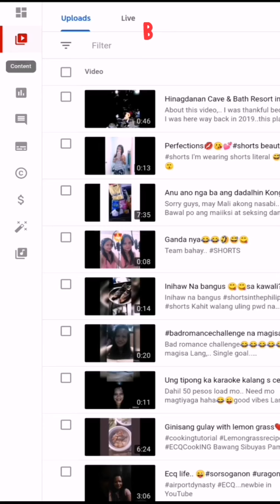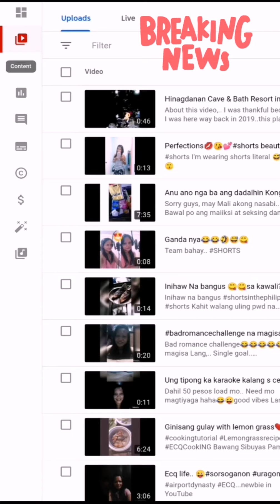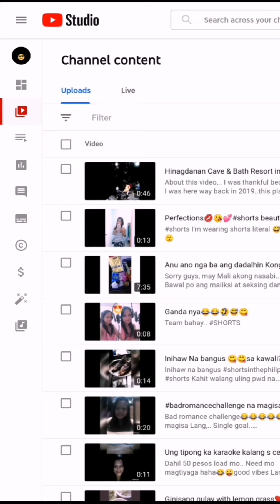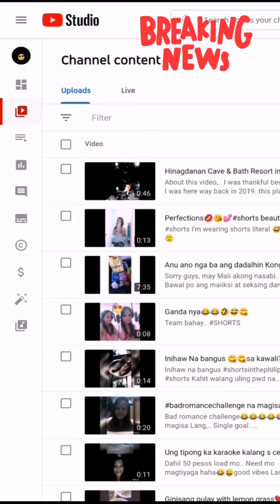HOW TO CHANGE COUNTRY| LOCATION in your youtube channel❤️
About this video, ❤️Guys.. It's simple.. Go to settings, and select the country of your residence. Just put your location where you at...its differentt from your Google address,from your country location in your youtube channel